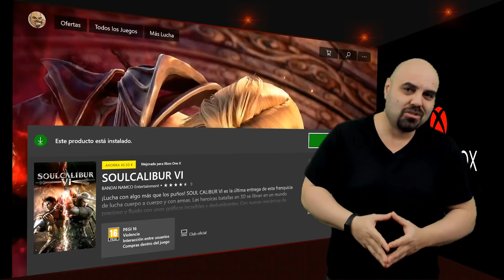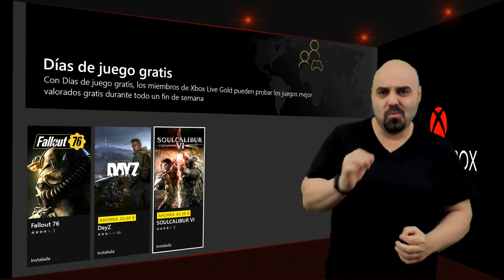FREE PLAY DAYS | vuelven los DÍAS de juego GRATIS, con tu suscripción Gold a Xbox One |MondoXbox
Ya tenemos de nuevo con nosotros los días de juego gratis en Xbox One, juegos completos para disfrutar durante el fin de semana.
En esta ocasión 3 juegos